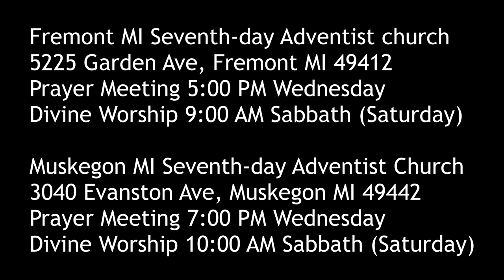Seeing Jesus in the Gospel of MARK 14:32-42 The Missed Opportunity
Where as the battle between good and evil won?

Parler.com: @SecondComing
Twitter.com: @SaviorAndMyKing